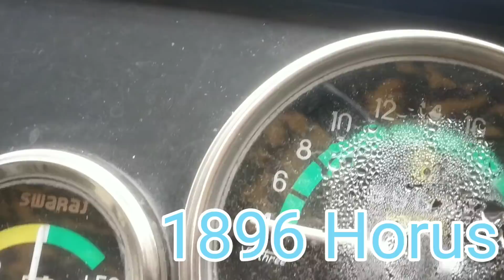Swaraj 744 FE For Sale Model 2013 ! Handiaya Barnala Punjab Area ! Cnt no vik gya ji !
Swaraj 744 FE
Model 2013
Handiaya Barnala Punjab Area Sale
Cnt no vik gya ji

ਸਤਿ ਸ੍ਰੀ ਆਕਾਲ ਜੀ,
                       ਮੈਂ ਅਮਰੀਕ ਸਿੰਘ ਮੇਰੇ ਸਾਰੇ ਦੋਸਤਾਂ ਨੂੰ ਦੱਸਣਾ ਚਾਹੁੰਦਾ ਹਾਂ ਕਿ ਮੈਂ ਜਦੋਂ ਵੀਡੀਓ ਪਾਉਂਦਾ ਹਾਂ ਤਾਂ ਨਾਲ ਹੀ Discription ਵਿੱਚ ਮਾਲਕ ਵੀਰ ਦਾ ਨੰਬਰ ਪਾ ਦਿੰਦਾ ਹਾਂ। ਜਦੋਂ ਕੋਈ ਵੀ ਸੰਦ ਵਿੱਕ ਜਾਂਦਾ ਹੈ ਤਾਂ ਮੈਂ ਨੰਬਰ ਨੂੰ delete ਕਰ ਦਿੰਦਾ ਹਾਂ ਕਿ ਬਾਅਦ ਵਿੱਚ ਮਾਲਕ ਵੀਰ ਨੂੰ ਕੋਈ ਪ੍ਰੇਸ਼ਾਨੀ ਨਾ ਆਵੇ ।
ਕਿਉਂਕਿ ਮੈਂ ਜਦੋਂ ਵੀਡੀਓ ਪਾਂ ਦੇਵਾਂ ਤੁਸੀਂ ਉਸੇ ਵੇਲੇ ਕਾਲ ਕਰ ਕੇ ਖ਼ਰੀਦ ਸਕੋ ।  ਧੰਨਵਾਦ ਜੀ ।
 ਮਾਫ਼ੀ ਚਾਹੁੰਦਾ ਹਾਂ ਜੇ ਕੁੱਝ ਗਲਤ ਬੋਲਿਆਂ ਗਿਆ ਹੋਵੇ ਜੀ।